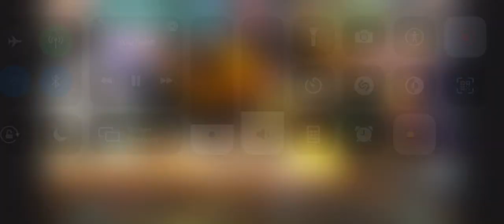Basic platinum combo (repost I think)